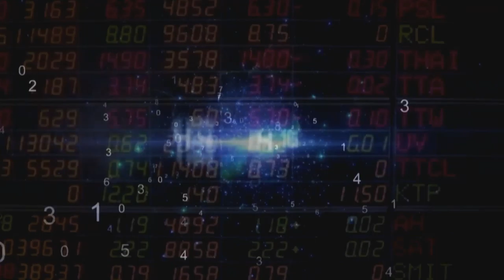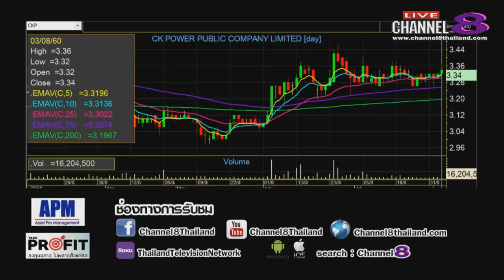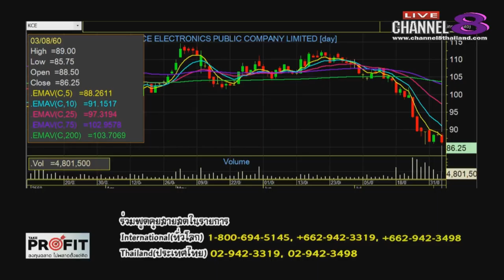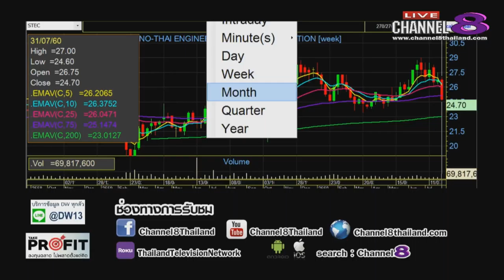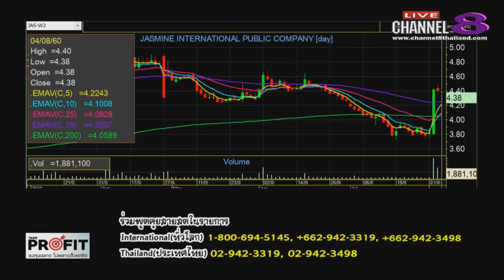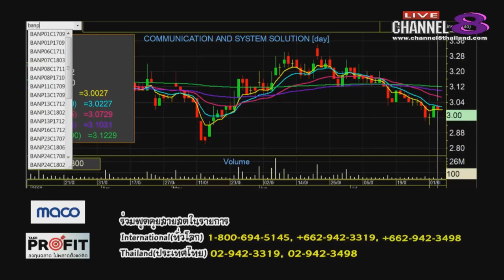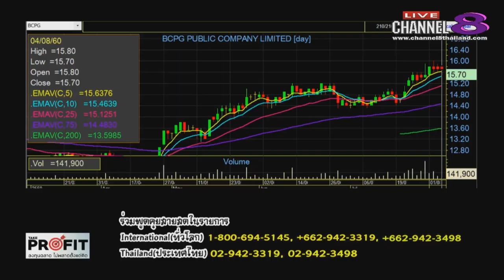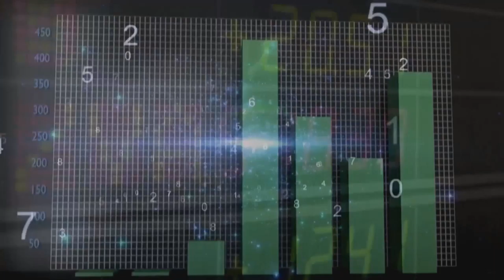Channel8Thailand : TakeProfit ฉลาดลงทุนไม่พลาดตั้งแต่คิด 04-08-60